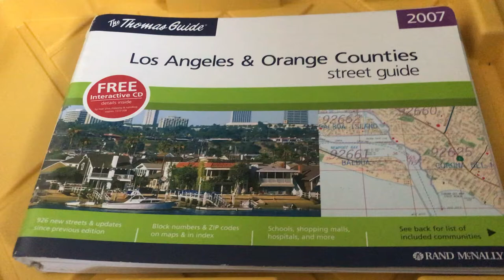Thomas Guide Los Angeles and Orange County 2007